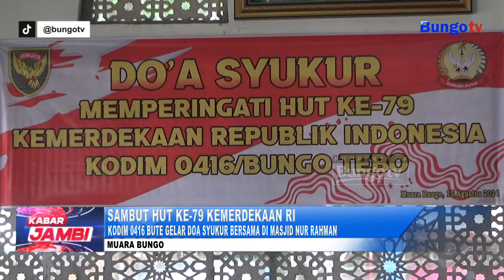KABAR JAMBI - KODIM 0416 BUTE GELAR DOA SYUKUR BERSAMA DI MASJID NUR RAHMAN